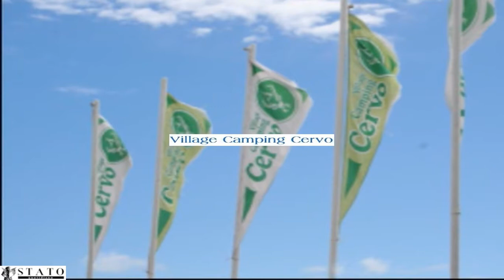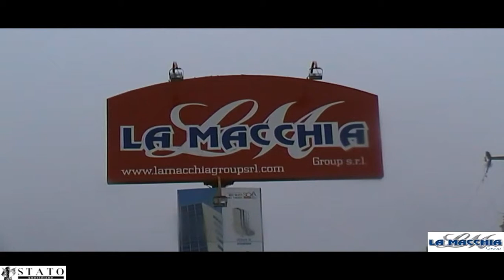La Macchia Group - Zapponeta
Da conduzione familiare a familiare-industriale. Lo sviluppo di un'azienda specializzata nella lavorazione del ferro e negli infissi in alluminio nell'esperienza dei fratelli La Macchia di Zapponeta. Da semplici lavoratori artigiani a illuminati imprenditori con commesse per lavori in Italia, in Europa, in Cina e in diversi altri paesi nel mondo. Hanno sempre operato nel settore infissi, alluminio, ferro e affini, tranne diversificazione degli investimenti. Tecnologicamente all'avanguardia e sempre in linea con il progresso (St).